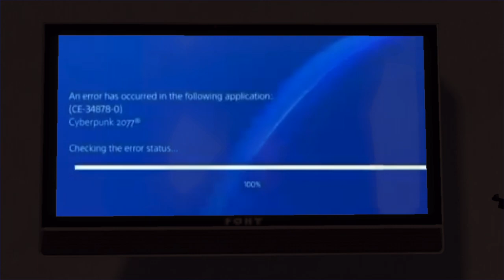The Gmod Idiotic Show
sorry about the late upload i was playing some games but anyways here